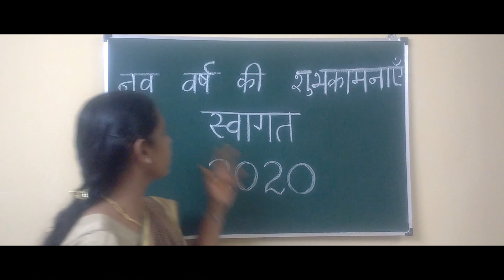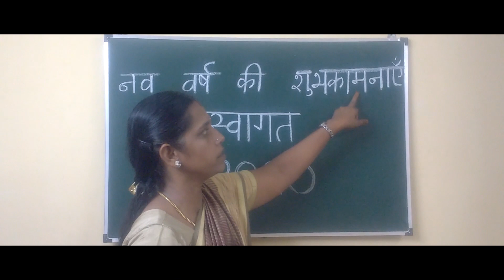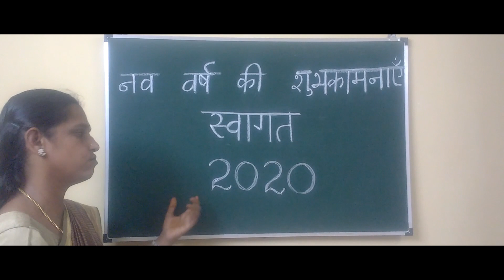NEW YEAR...NEW BEGINNING!!!! 2020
It has been a great year...lets hope for a great year which is waiting ahead...
Thanks all for the great support... :)